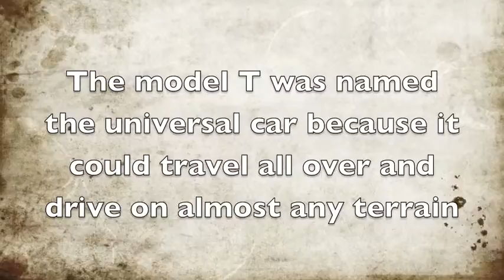Ford Model T